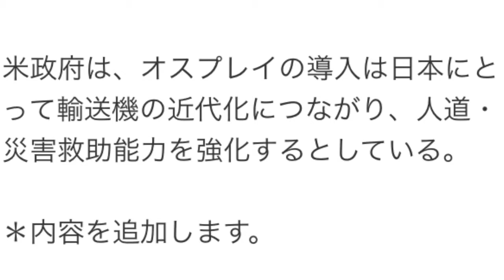My Movie 米国、日本にオスプレイ5機を410億円で売却へ 輸出は初めて46